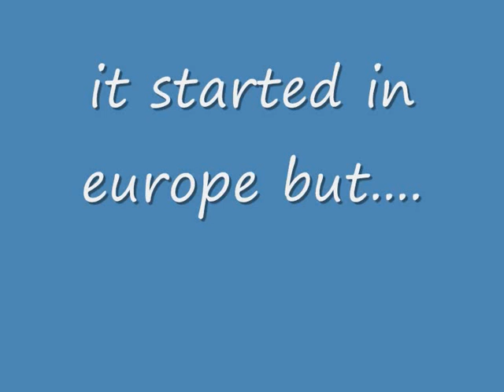apple day 2011 at richard challoner